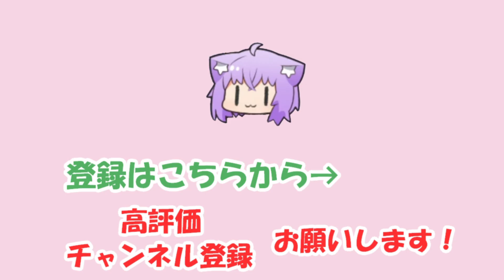【猫又おかゆ】エッチな人妻が大好きなおかゆ【ホロライブ切り抜き】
2022/12/10の配信「【トルネコの大冒険2】お久しぶりのローグライク！楽しみ～～🥖#1【猫又おかゆ/ホロライブ】」からの切り抜きです。